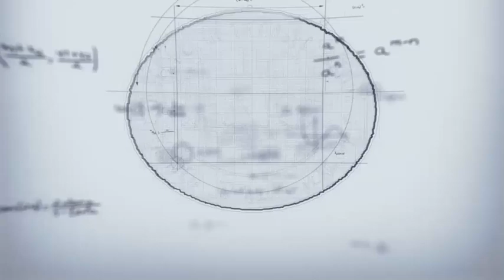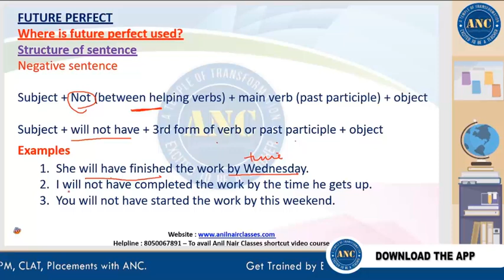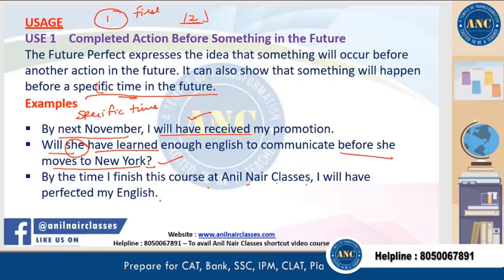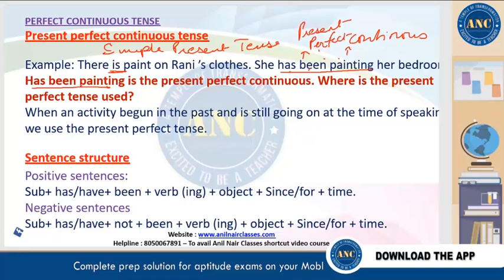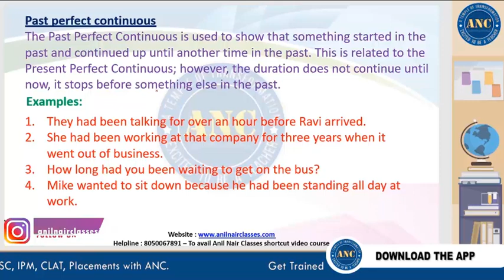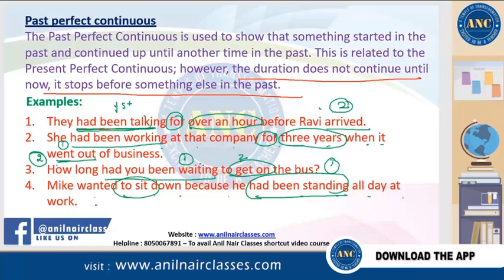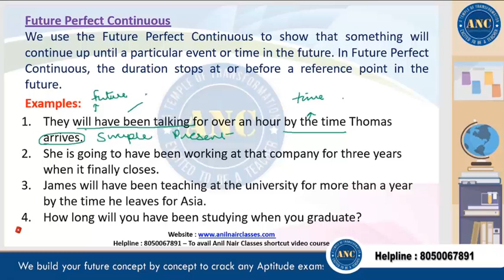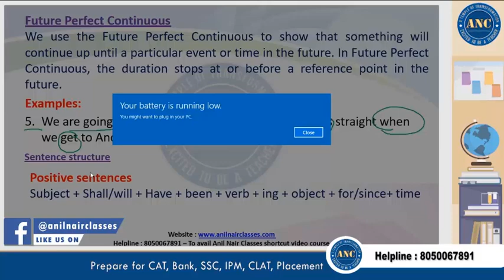Tenses- Introduction and Rules ( Session-3)| CAT, Bank,SSC ,CLAT, Placements | Verbal Ability | ANC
Who will teach me?
- Mr.Anil Nair- India's No.1 Aptitude Trainer- Maths and DI- 15+ yrs Experience
- Mr.Ajay- Author of 2 Mathematical books- Maths and DI - 10+yrs experience
- Mr.Krishna Rao- Oxford University MBA- Reasoning- 18+yrs experience
- Mr.Deepak- Stanford MBA- Verbal- 12+ yrs experience
- Mr.Sanjeeb- 99+%ler in CAT- Logical Reasoning and DI - 15+yrs experience
- Ms.Neha- MBA In USA- Verbal - 10+yrs experience
- Ms.Ramya- 10+yrs experience in teaching-Reasoning.